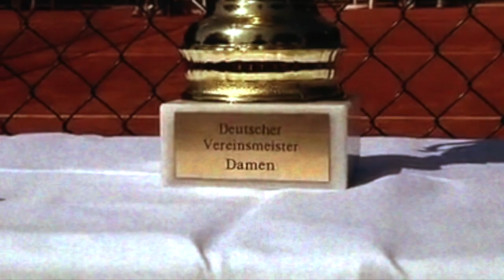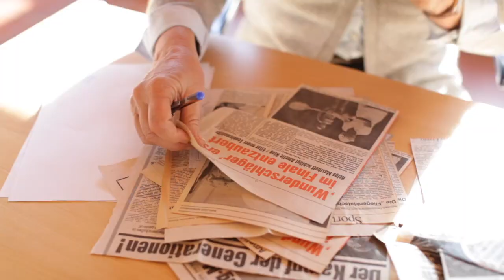Amelie RIng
Only woman tennis player to tame the Spaghetti Racket